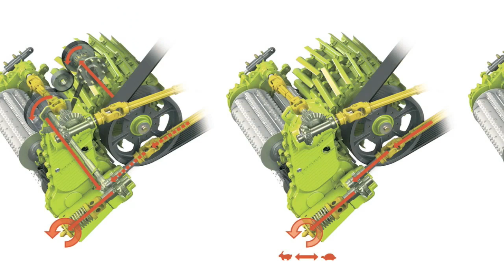New : Claas Jaguar 2016